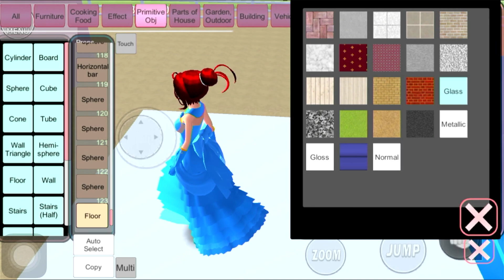WOW! Experience the Most AMAZING School Sim EVER with Ep766 Sakura School Simulator!